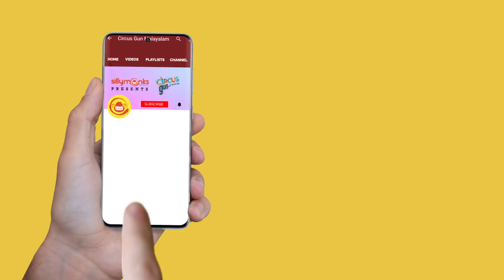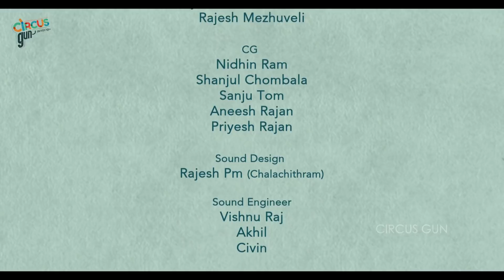Love Etc | EP 01 | Malayalam Mini Webseries | Sillymonks Originals | Sarin , Nandini Sree